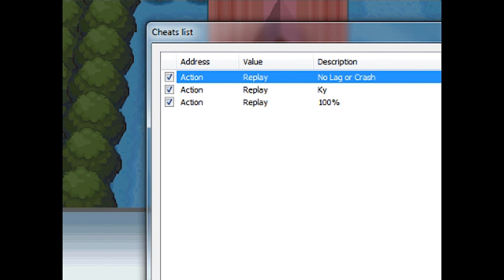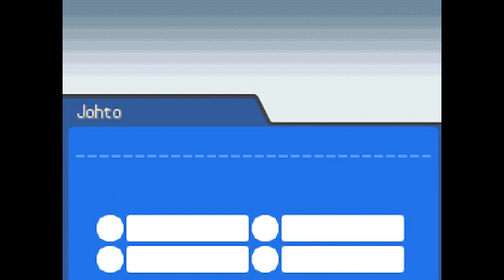Pokemon SoulSilver - Bonus 3 - Embedded Tower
We obtain 2 starters from 2 different regions then we go to the Embedded Tower.

Kyogre[Hold L+R]

94000130 FCFF0000
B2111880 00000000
E00000A8 000000EC
7A935241 AC8C0000
9A29345A BA9DEE01
CA6AA4A4 271B66B6
C234BB10 AB25C95E
560009C2 46E2A7B3
2BC06B8A 5FAC988B
102C26FB 7AA7936D
E3D648C3 267B3CF3
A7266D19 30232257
F1CEE7C9 55991D26
E65BED8C 8FF33FFB
2824DF73 DEF83A2C
D4684D73 76FECEEA
14F9AB13 D448D4CF
01A3335C 058FC567
0876B43F BD1EFCEA
ACAE9F73 894B3193
1E883310 C66DD68D
6F9498C0 1AC33A93
4EC2F961 0B57C97C
640AFD05 1F483A32
038D7BBC 099E8333
86BA644E B1A76D4C
8B19A205 793DDB8E
9F7574A9 7681CB52
36AEDA26 94C6507D
F3CDEE6C D0D01205
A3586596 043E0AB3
75E8844D F443922A
4FF73A6E 00000000
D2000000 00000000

this cheat gets rid of the first Pokemon in your party.